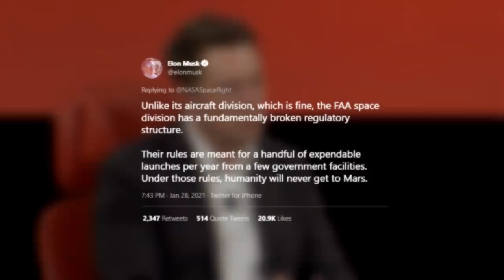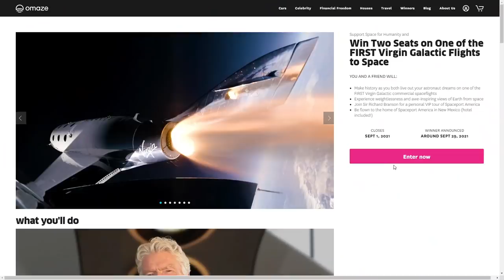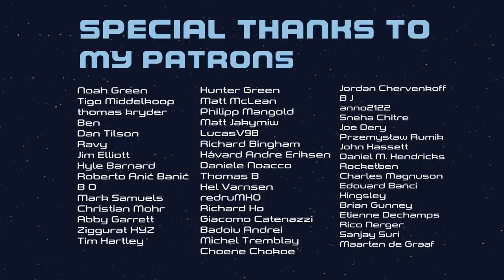SpaceX's Boca Chica Rule Problem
For your chance to win two seats on one of the FIRST commercial flights to space with Virgin Galactic and support a great cause, enter

With space tourism now becoming real, the amount of rocket launches happening every year is going to increase drastically. This video looks at SpaceX's Boca Chica problem, how the FAA regulates spaceflight, and how that will have to change in the future.

Thanks to the following channels for their awesome footage!